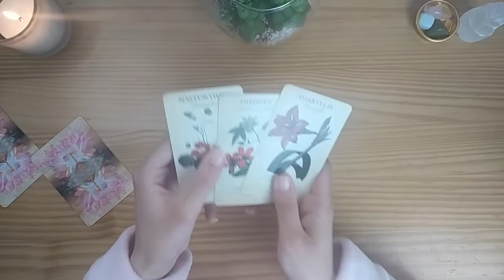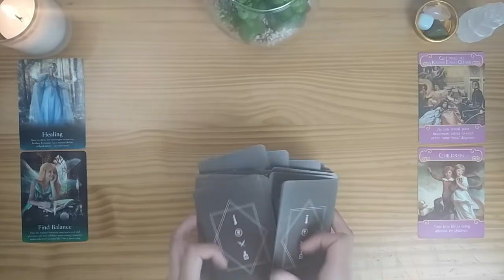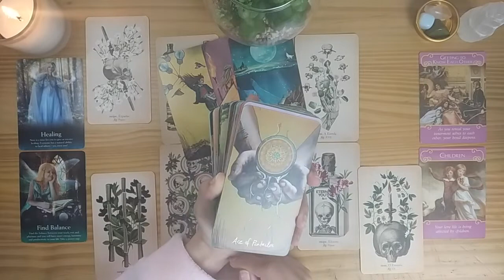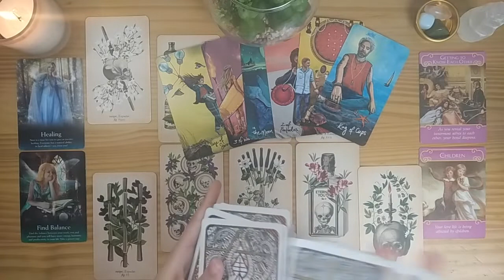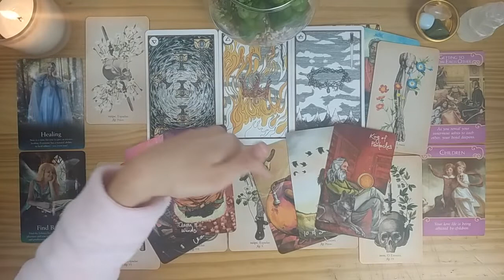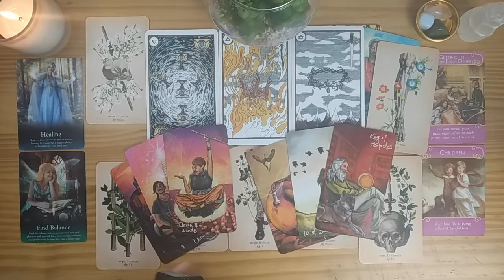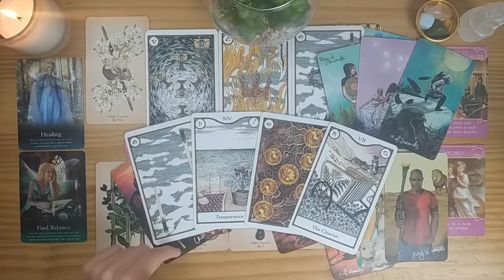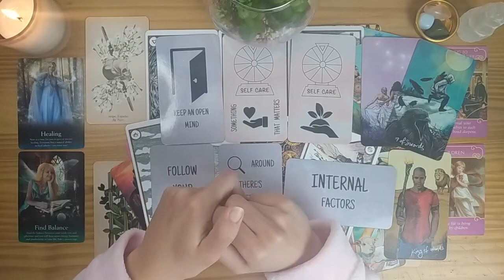ARIES ✨ New Love & Maturity ✨ APRIL Career & Love Tarot Reading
Hey there ARIES!! Today we have your Career and Love Tarot Reading for APRIL 2021 Tarot reading. Everything you need to know about your finances/career and what's going on with your person and the relationship. I hope you enjoy it! 😚